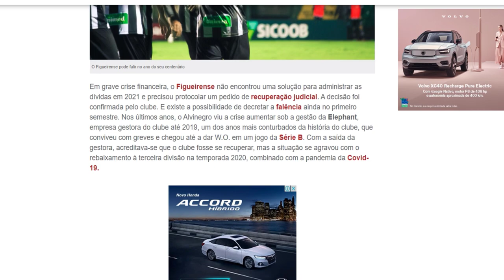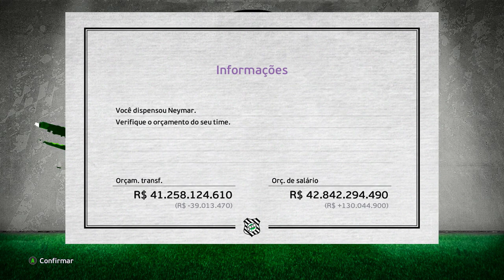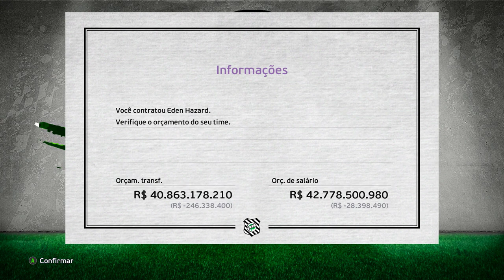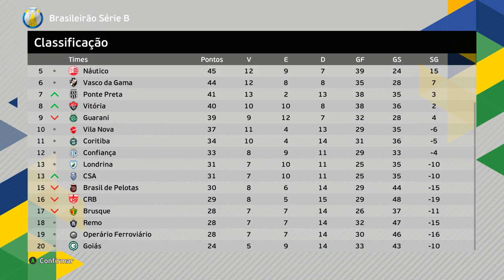INVESTI R$3 BILHÕES pra TIRAR FIGUEIRENSE do BURACO!! - PES 2021